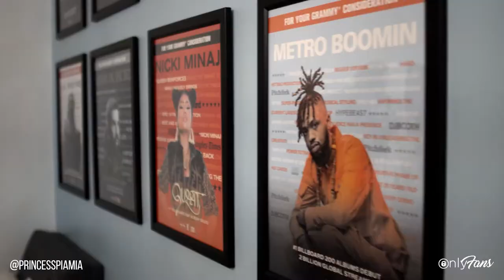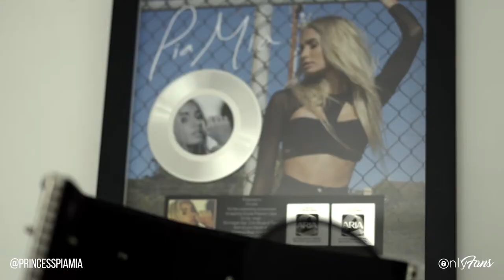Pia Mia | Singer, Songwriter, Actress, Superstar & OnlyFans Creator | OFTV Unlocked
OFTV's Unlocked is back! Pia Mia reveals what it’s like being in the music industry.

Watch as she opens up about how she shares her most authentic self on OnlyFans.